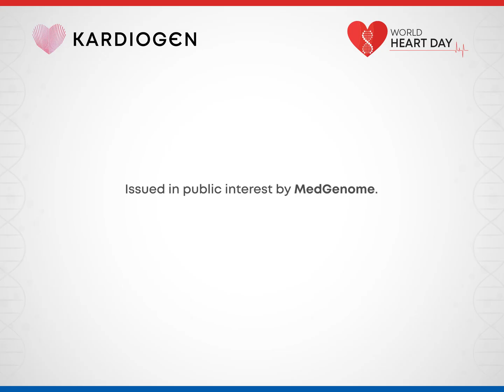World Heart Day | Dr. Ramesh Seshadri, Sr. Consultant - Cardiac Surgery - Kardiogen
🫀 Understanding the Heart: Genetic Risk Factors and Cardiovascular Health

Join us as we commemorate World Heart Day with Dr. Ramesh Seshadri, Senior Consultant in Cardiac Surgery at Narayana Hrudayalaya Hospitals. Dr. Seshadri delves into the crucial aspects of heart health, shedding light on the risk factors that contribute to cardiovascular diseases.

In this enlightening talk, he categorizes these risk factors into two main groups: Modifiable and Unmodifiable. He emphasizes the significance of genetic risk factors that run in the family tree, providing valuable insights for all of us to consider in our journey towards a healthier heart.

🌍 World Heart Day is a reminder of the importance of cardiovascular health, and Dr. Ramesh Seshadri's expert insights will help you better understand the factors at play in your heart's well-being.

Don't miss this informative discussion! Watch the video now and take a step closer to a heart-healthy life.